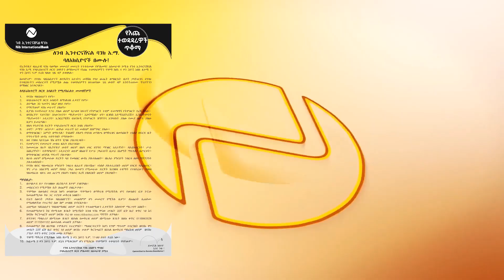NIB Final BoD Election Radio Adv 4 final